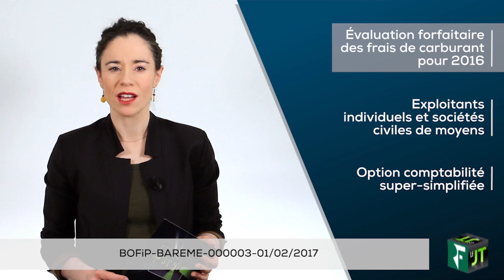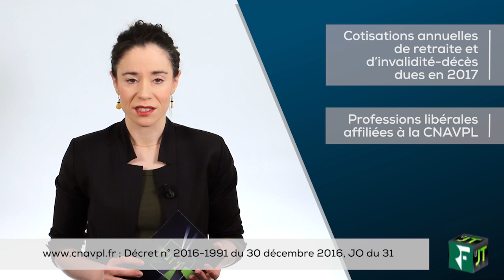Le JT du 13/02/17 : Frais de carburant, professions libérales, responsabilité du gérant de SARL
Au sommaire : Frais de carburant, professions libérales, responsabilité du gérant de SARL.